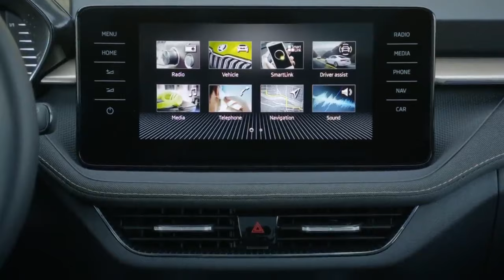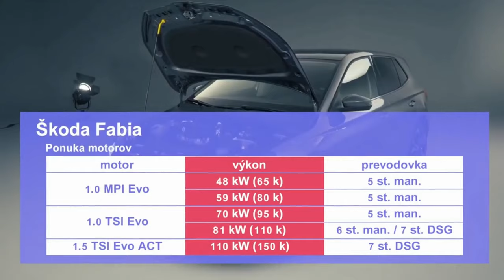Новая SKODA FABIA 2022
В модельном ряду Skoda очередное обновление. В 2021 году открыла мировой общественности 4-ое поколение компактной Fabia. Пока что представлен только хетчбэк, но обновление запланировано и для универсала. Fabia стала заметно крупнее и вместительнее. Колесная база одним махом выросла на 94 мм (до 2564 мм), а габаритная длина — на 111 мм (до 4108 мм). Ширина тоже стала больше на весомые 48 мм (до 1780 мм). По этим параметрам новая Skoda Fabia уже сопоставима с хэтчбеком Volkswagen Golf четвертого поколения! При этом высота стала меньше на 8 мм (1459 мм). Объем багажника под полкой вырос с 330 до 380 литров, а со сложенным задним рядом сидений — с 1150 до 1190 литров.
   новая Fabia стала первой современной Шкодой с круглыми дефлекторами вентиляции. Прежде компания не позволяла себе такую «вольность», хотя центральные дефлекторы по-прежнему прямоугольные и теперь расположены под экраном медиасистемы. На выбор предложены три головных устройства с экранами диагональю 6,5, 8,0 или 9,2 дюйма, причем самая дорогая мультимедийка имеет навигатор, выход в интернет (eSIM) и автоматическое обновление.